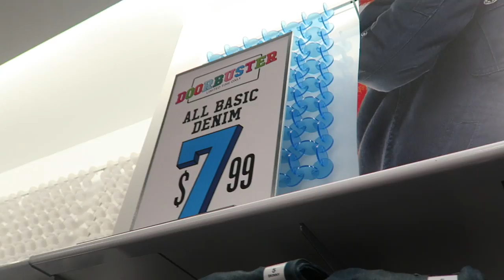SHOULD WE CHOP IT?! | VLOGMAS DAY 10